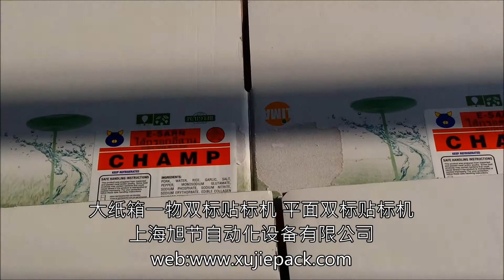中国制造大纸箱分页贴标机视频 labeling machine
（中国）上海旭节自动化设备有限公司shanghai xujie automation machinery co.,ltd
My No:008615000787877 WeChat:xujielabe